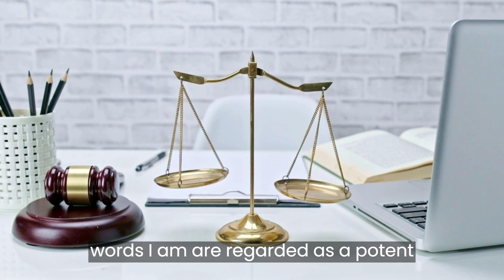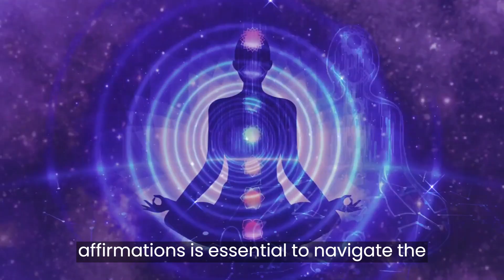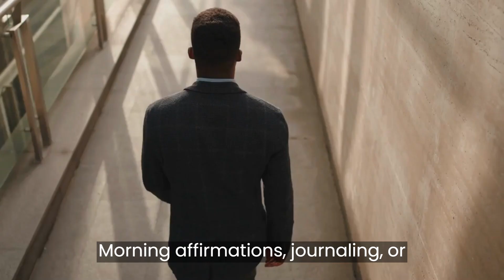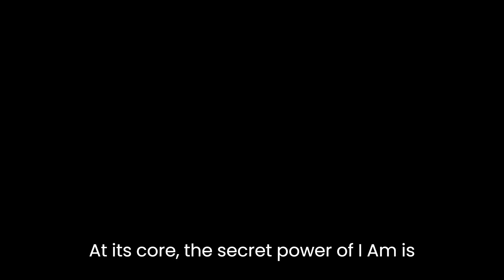The Secret Power of The Words "I Am"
Embark on a transformative exploration of the profound energy embedded within the words "I am." This video delves into the mystical power of self-declaration and how conscious use of the phrase "I am" can catalyze positive transformations in your mindset, emotions, and reality. Join us on this journey of self-discovery and empowerment.

🕰️ Timestamps:

00:00 - Introduction: The Mystery of "I Am" Unveiled
00:32 - The Creative Force of "I Am": Proclaiming Existence
00:57 - Shaping Identity and Self-Perception Through "I Am"
1:22 - The Magnetic Power of Affirmations: Drawing in Positivity
1:53 - "I Am" as a Gateway to Consciousness: Observing Thoughts
2:15 - Transformative Practices: Applying "I Am" in Daily Life
2:36 - The Cautionary Side: Responsible Use of "I Am"
3:35 - Affirmative Declarations for Empowerment: Crafting Positive Energy
4:27 - The Quantum Connection: "I Am" in the Fabric of Reality
4:58 - Emotional Resonance and Manifestation: Charging Affirmations
5:18 - Breaking Free from Limiting Narratives: Rewriting Stories
5:42 - The Collective Impact of "I Am" Declarations: Unity in Positivity
6:13 - Daily Rituals for Empowerment: Morning Affirmations
6:38 - A Gateway to Spiritual Awakening: Connecting with the Divine
7:05 - Conclusion

In conclusion, "The Secret Power of The Words 'I Am'" is an invitation to dive into the transformative potential of conscious self-declaration. Whether you are seeking personal growth, resilience, or collective empowerment, the journey of "I Am" unfolds as a dynamic exploration of possibilities. 🚀✨